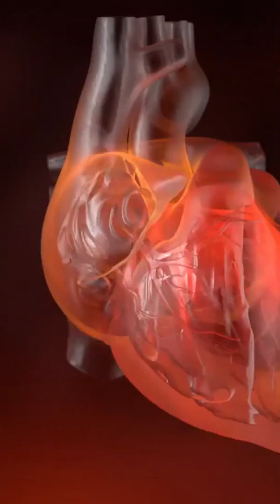"Octopus Has 3 Hearts & Blue Blood! | Amazing Ocean Facts"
"Did you know the mysterious octopus has not one, not two… but three hearts beating inside its body?"
"Deep beneath the waves, lives a creature so strange it could be from another world… the octopus. And here’s the mind-blowing part—it has not one, not two, but three hearts!"

"Out of the three, two smaller ones—called branchial hearts—work nonstop to pump blood through the gills, where oxygen is absorbed from the water. The third, much larger one—the systemic heart—sends this oxygen-rich blood flowing through the rest of the body. But here’s the twist: when the octopus swims, the systemic heart actually stops beating. That means swimming is exhausting for them, which is why octopuses prefer to crawl gracefully along the seafloor rather than swim for long distances.

And there’s another fascinating fact—their blood isn’t red like ours. Instead, it’s a ghostly blue, because it uses copper-based hemocyanin instead of iron-based hemoglobin. This adaptation helps them survive in the cold, oxygen-poor depths of the ocean, where few other creatures could thrive.

With their three hearts, blue blood, and unmatched intelligence, octopuses are truly one of nature’s greatest marvels."

"The ocean is full of secrets, and the three-hearted octopus reminds us just how strange and wonderful life can be. 🌊 Keep exploring with us as we dive into more incredible wonders of nature, right here on @GyandarshanNL.